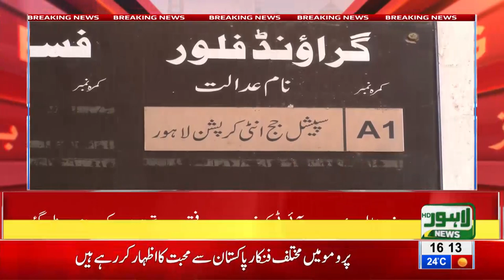Model Town case: JIT to involve Khwaja Saad Rafique in investigation